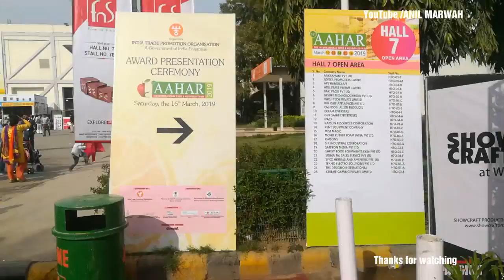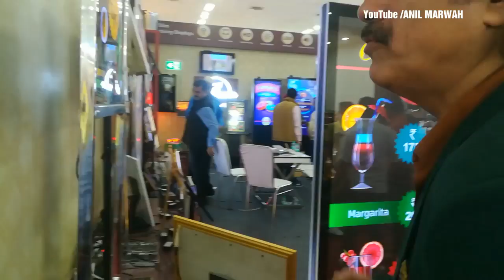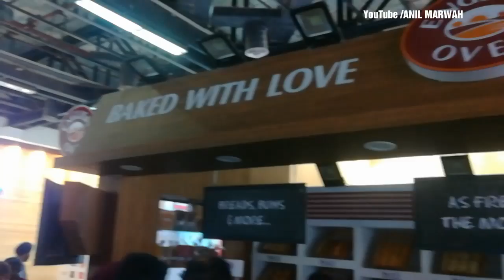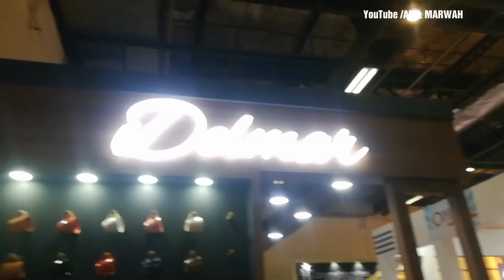AAHAR 2019 food n hospitality exhibition Pragati Maidan New Delhi India. Vlog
Thank you so much Subscribers,  Vlog This exhibition on hospitality n food big event in india. Wonderful experience